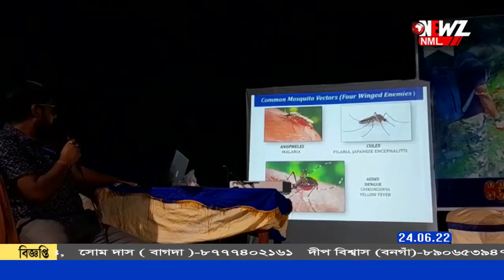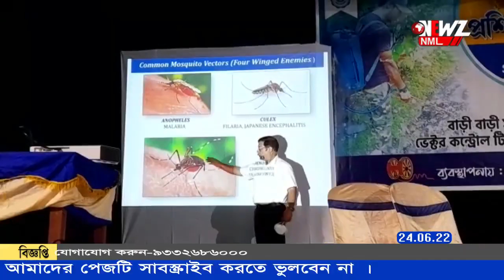ডেঙ্গু মোকাবিলায় আগাম সর্তকতা নিল হাবড়া পুরসভা।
অতীতের অভিজ্ঞতা থেকে শিক্ষা নিয়ে ডেঙ্গু মোকাবিলায় আগাম সর্তকতা নিল হাবড়া পুরসভা। ডেঙ্গু প্রতিরোধে প্রশিক্ষণ শিবিরের আয়োজন করা হয়। শিবিরে অংশ নেন আশাকর্মী ও স্বাস্থ্যকর্মীরা।